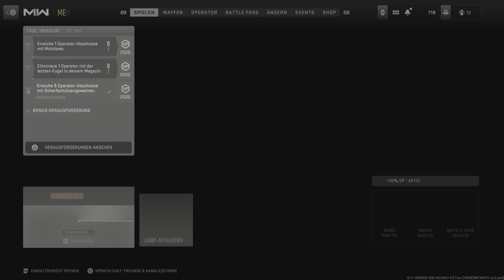Call Of Duty: Modern Warfare 2 - 4. Nahkampfwaffe Orion- & Polyatomar-Tarnung @ A. B. auf Shipment